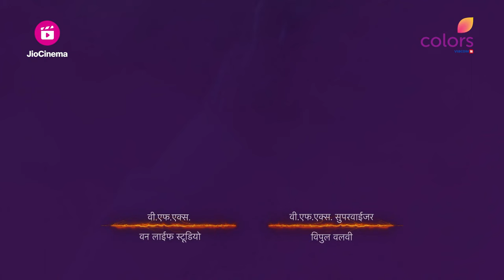Tantra | तंत्र | Episode 43 - Part 1 | Niyati ने Saudamini को वश में कर लिया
Saudamini Unleashes Her Great Powers To Control Niyati And Restore All Her Powers. Will She Be Successful?

🔮 Dive into the chilling world of 'Tantra' on Colors TV! 🏠 Unveil the tale of the Khanna family as they unwittingly step into a house consumed by dark forces. 👻 Brace yourselves for a hair-raising journey as evil incantations grip the family in their dream abode, Jalsa. 😱

Join Niyati, portrayed by the talented Sargun Kaur Luthra, as she emerges as the beacon of hope and courage against the sinister powers that threaten her family's existence. 💪💫 Gautam Vig shines as Akshat Roy Kapoor, while the versatile Juhi Parmar takes on the role of Sumati Solanki Khanna. 🌟 Manish Goel portrays Prithvi Raj Khanna, a character caught in the clutches of the malevolent forces lurking within their own home.

🏡 Will Niyati's bravery be enough to shield her family from the terror of witchcraft, or will they succumb to the relentless grip of the supernatural? Tune in to 'Tantra' to witness a spine-tingling saga of resilience, fear, and the fight against darkness.

📺 Don't miss out on the bone-chilling episodes of 'Tantra' that will keep you on the edge of your seat! 🍿🕯️